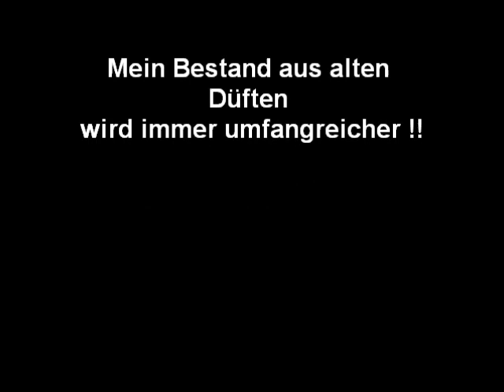Der Duft unserer Väter und Großväter Teil 4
Teil 4 meiner Duftreise in die Vergangenheit